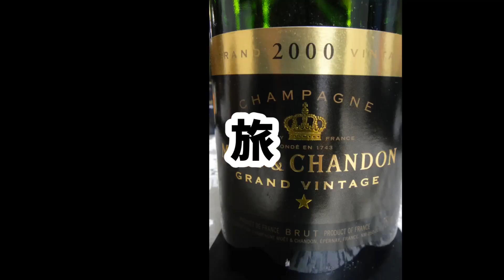【 レ・ザンジュ・ベイ レストラン 】 カフェタイムの 『和風モンブラン』と『エスプレッソ』鎌倉の人気老舗カフェ＆スイーツが横浜の山下エリアに出店！実食したら激ウマだった！！！！ イチオシ！！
横浜市山下のお洒落なケーキ屋さん。
本店は鎌倉にある人気の実力店のカフェレストランでモンブランとエスプレッソを堪能～手作りのクリームはやはり冷凍のカフェチェーンとは一線を画す、自然な甘みとクリーミーな食感はマジ旨！！
最後までご覧頂き有難う御座いました。
引き続き実食を基にリアルな食レポと
地域、お店、スポットの情報を
ユーザーに有益な情報としてお知らせいたします。

このチャンネルに関して👇

横浜から日本そして世界の美味しいを案内していきます。

又旅先のスポット案内やそのほかの記事も掲載していきます。

We will introduce delicious food from Japan and the world from Yokohama.

I will also post spot information and other articles of the destination.

食レポブログ用のお料理紹介のショート動画チャンネルです。
食べた店舗数に対してアップしている比率は２５％が実情です。
点数評価ではなく、実際に食べて「美味しい！」「良かった！」の
情報をお伝えする食レポブログ内での
1分～3分程度で実食したお料理を撮影してレポートの食材を
より分かり易くお伝えするものです。
またお店の周辺や街を紹介しています。
本当にリアルな、そして消費者に正しいグルメ情報を
手軽に確認できるように作りこんでいきます。

皆様のお店探しの本当の一助となれれば幸いです。
是非ブログの方も見てください。

ブログURLは👇
realgoodtaste.net

身銭を切っての取材が多いので
是非ブログも見てください！m(__)m